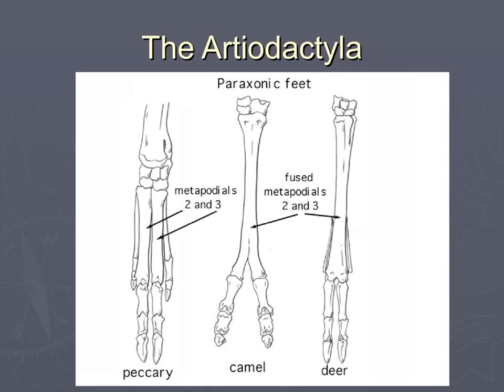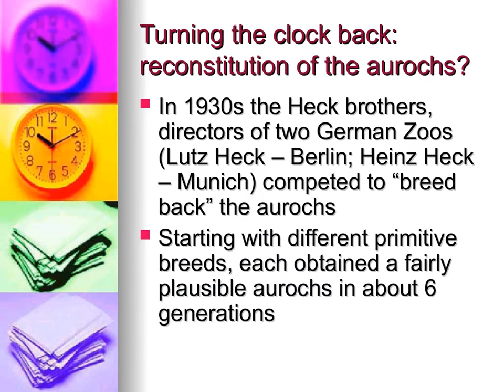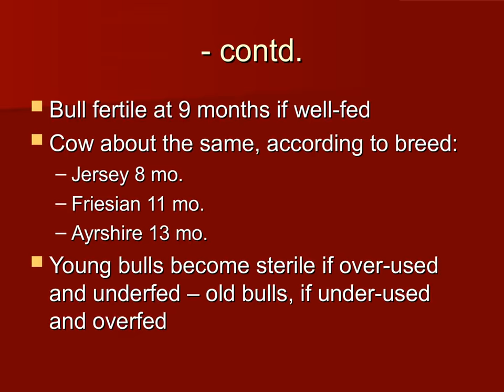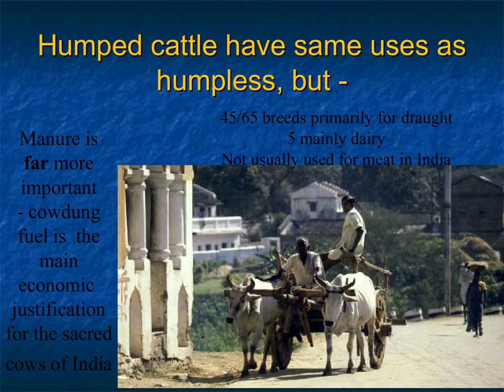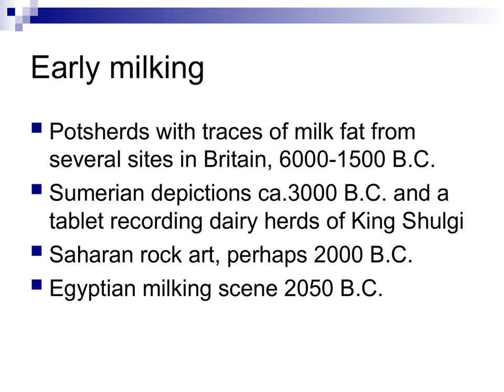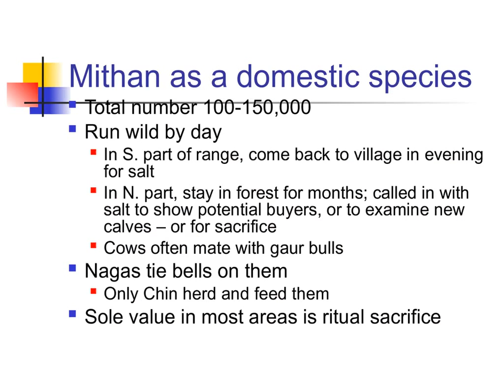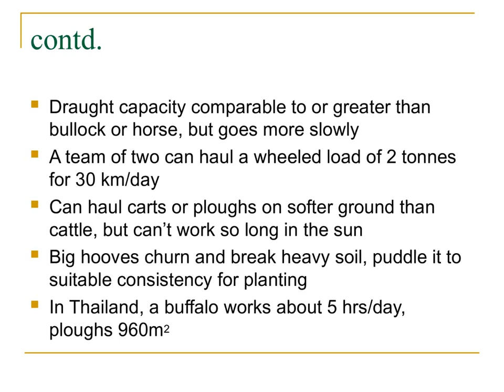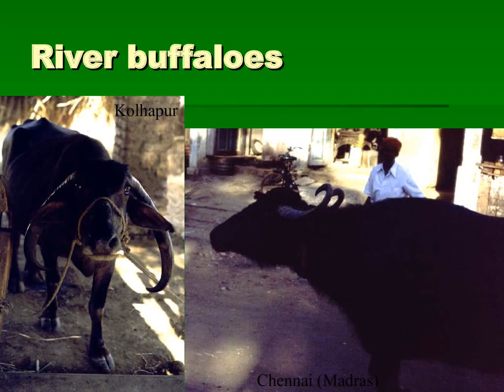Cattle vs Buffalo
A cow is a female domestic bovine that has had a calf. However the word cow also refers to female buffalo and bison, elephants, whales, seals, etc. ... Buffalo include both males and females and thus are not referring to males only. There are bulls and cows and calves and heifers within the different buffalo species.

A cow is a female bovine over a year old who has calved. 'Cow' may also refer to the species in general without specifying sex, for instance: “Farmer Bob's cows got out again”. It would be more correct to say “Farmer Bob's cattle got out again” but that's nitpicking.

A bull is a male bovine (or cow) that has not been castrated.

A buffalo is essentially a type of wild bovine - now I am assuming you mean the American Bison (there's African and European buffalo as well). They can crossbreed with domestic cattle. They're big and hairy and unfriendly.

An ox is a bovine - typically a steer, or castrated male bovine - trained as a draft animal. They pull carts, plow fields, haul things, etc. They're still pretty common in some parts of the world. There's also a few different kinds of wild ox - the muskox being one that comes to mind.

Most cheese comes from domestic cattle. There's also such thing as goat and sheep cheese.